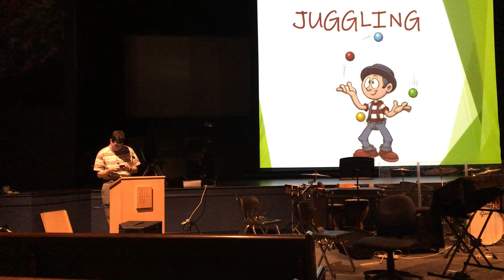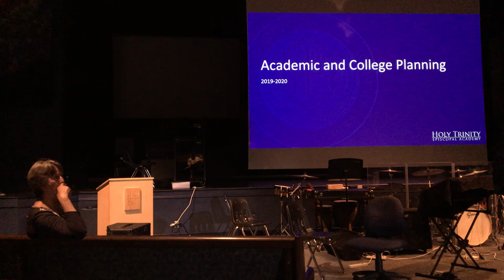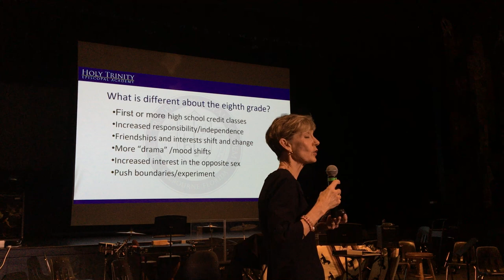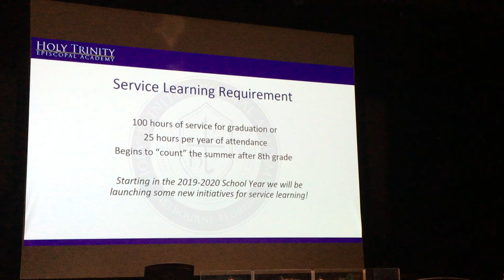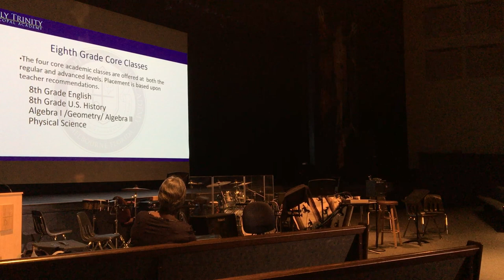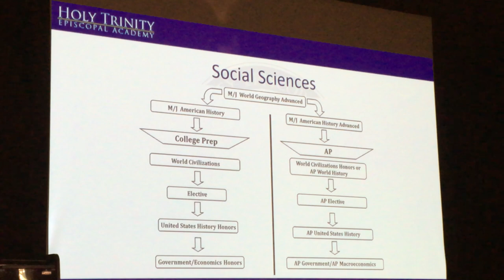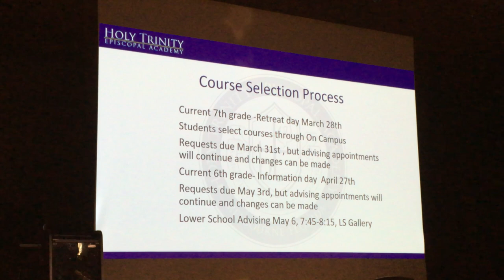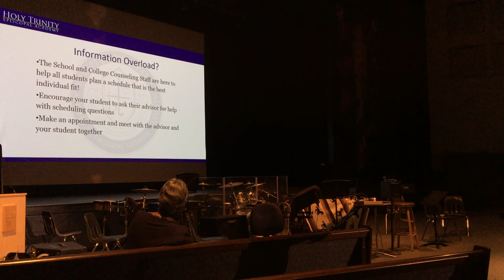Holy Trinity Junior High Curriculum Planning 2019